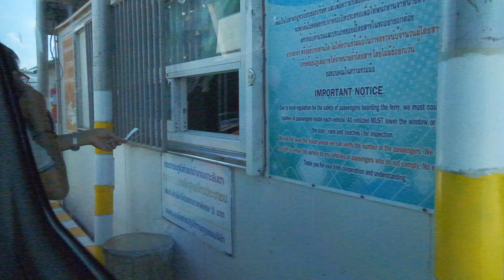KOH LANTA Lockdown?? Schnell weg! I 🇹🇭 Thailand 2021 I EP012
Anfang Mai 2021:
Da die C19-Fälle schnell ansteigen, hört man in der Gerüchteküche, dass die Insel evtl. Komplett geschlossen wird - ein Lockdown droht. Das passt nicht in unsere Reisepläne, deshalb verschwinden wir hier. Das Problem: Auch andere Gebiete in Thailand sind „rote Zonen“, d.h. hier sind starke C19-Restriktionen an der Tagesordnung.

WOHIN wir „fliehen“? Im Video!

Highlights:
⚫️  Komplette Reisestrecke von Koh Lanta in die Nachbarprovinz Surat Thani
Nützliche Tipps/Links:
💡  Koh Lanta ist wirklich ein sehr schöner Ort. Hier ist die muslimische Gemeinde mit ca. 80% vertreten. Grund dafür ist die Nähe zum muslimischen Malaysia.
ÜBER UNS
Wir sind Phil & Caro - seit März 2021 als Vollzeit-Reisende unterwegs :-)
📍 Aktueller Ort: 🇺🇸 USA